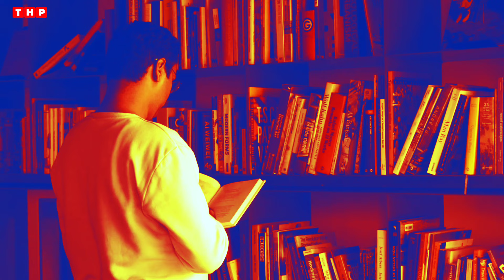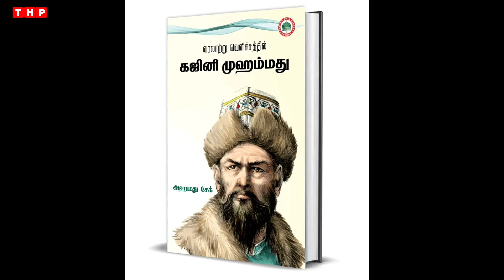கஜினி முஹம்மது வரலாற்றின் வெளிச்சத்தில்|The History Payanam |THP|H.MD.Arif